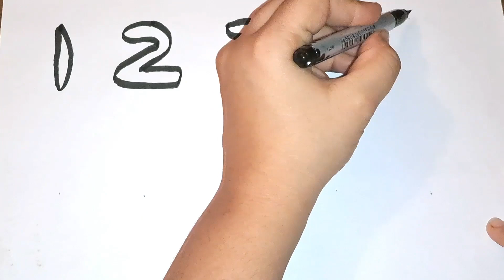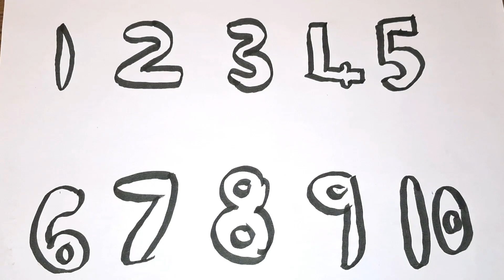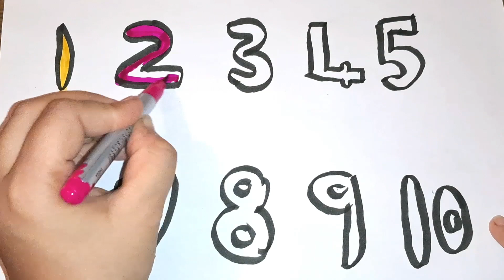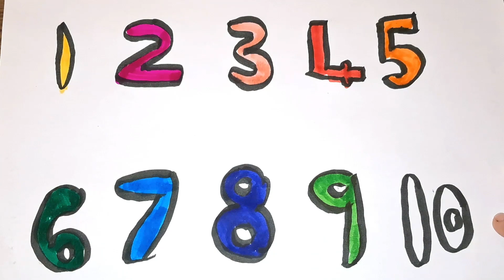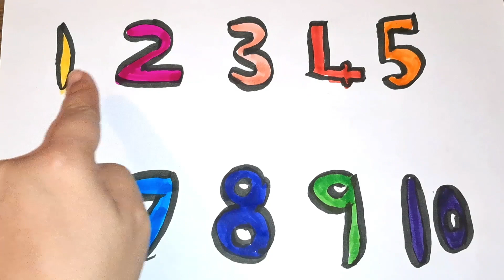Counting Numbers 1 to 10, for kids ,1 to 100, Learn to count numbers 1 to 50 छोटे बच्चों की पढ़ाई 2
Counting Numbers 1 to 10, for kids ,numbers1 to 100, Learn to count numbers 1 to 50 छोटे बच्चों की पढ़ाई
Counting Numbers 1 to 10, numbers1 to 100, Learn to count numbers 1 to 100 part 1